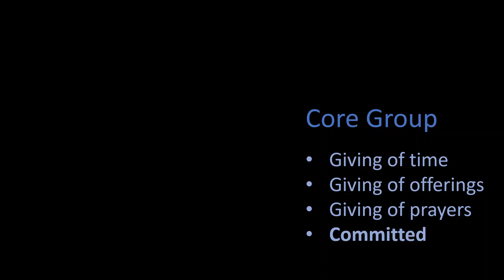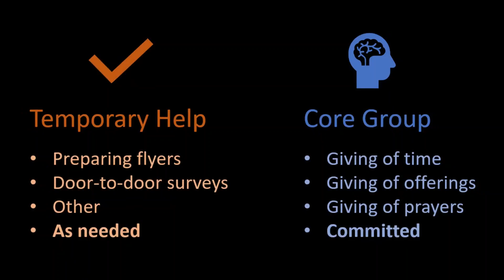Carver Video 2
This is the second video explaining the possibility of mission work by WELS in Carver, Minnesota.